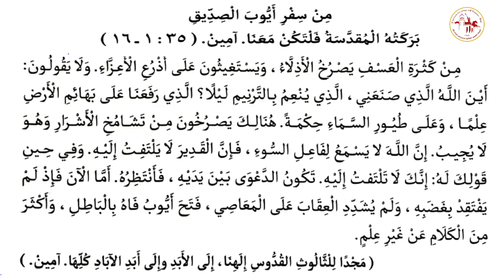نبوة سفر أيوب | يوم الخميس من الأسبوع السادس من الصوم المقدس